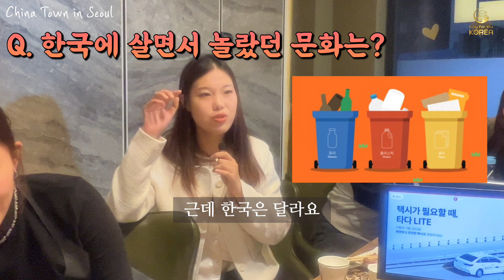[CC]서울에서 중국 여행 China in Seoul Korea Trip travel 中国 Korean vlog 한국에서 해외 여행 대림역 우연한만남 중국식당 한국어 브이로그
🎯 TOPIK 수업 한달에 30,000원 가입하기

🔊 Only For You Korean
🔊 Free Korean lessons
🔊 Certificate of Korean Language Teacher  Grade 1

안녕하세요. IMDAL 아임달 이보름 선생님입니다. 저는 한국 대학교에서 한국어를 가르치는 선생님이에요.
교재 홍보,  한국어 수업 (Tutoring), 기업 홍보, 한국어와 한국과 관련된 비즈니스 연락 환영입니다.

Hello guys, I'm a Korean teacher who belong to a university in Seoul
so I can teach real Korean and Only For You Korean & TOPIK
Let's start to learn Korean together with me

大家好。我是在韩国大学教韩语的老师。
我要给你看韩国语,文化。 TOPIK!
我是用韩语教授韩国语的老师,这样我就能教你准确,真实的韩语。
我们一起开始学习韩语吧:

👩🏻‍🏫 이보름 선생님
◈  Korean teacher at a university in Seoul
     서울권 대학의 한국어 선생님
◈  Ewha Womans University Ph.D. completion
     이화여자대학교 대학원 박사 수료
◈  MA in Korean Education as a Foreign Language
     외국어로서의 한국어교육 석사 졸업
     한국어 교원 자격증 1급